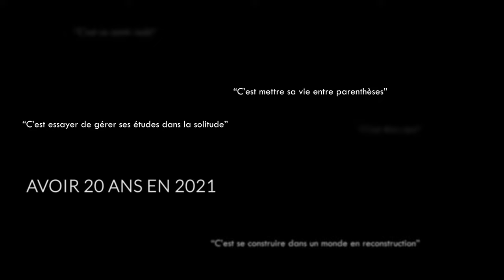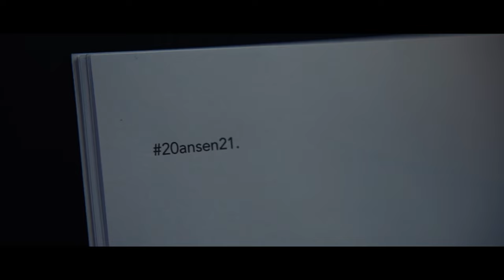Tout seul - Julien Pastor (Clip Officiel)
J’ai pendant longtemps cherché, dans mes aventures amoureuses, un cap, un horizon, me permettant de m’imaginer un avenir meilleur. Mirage après mirage, j’ai fini par me perdre dans des regards, dans des bouches, et dans des corps ; et j’y ai finalement laissé mon coeur plus d’une fois.

J’ai compris avec le temps que j’avais peur de me retrouver seul. Seul dans un monde où les connexions se multiplient en abondance mais où les relations profondes se perdent de plus en plus. Cette peur m’a emmené à faire rentrer des hommes dans ma vie qui n’auraient jamais dû franchir le pas de mon coeur, et ce dans l’unique but de combler un vide.

Cette année du Covid a davantage accentué les peurs et les angoisses de chacun. Un soir de décembre 2020, confiné, je me suis allongé. Seul sur mon oreiller, j’ai fini par prier : « Ciel aide-moi, je ne veux plus avoir peur de m’endormir seul ». J’en ai écrit une chanson, et je vous la partage aujourd’hui.

Réalisation : Julien Pastor & Pape-Modou Beye
Production : Julien Pastor
Post-prod : Pape-Modou Beye
Direction artistique : Davy Anders

AUDIO

Paroles : Julien Pastor
Composition : Valentin Guay & Julien Pastor
Edition et production : TREVORA
Distribution : KURONEKO

REMERCIEMENT

Un immense merci à la Maison de la Danse de Lyon ; à la boutique « Madame W » de St-Priest ; ainsi qu’à Aude Wolfer & Aline Tatangelo.

Je tenais à remercier Didier Varrod et l’équipe de Radio France qui, grâce au concours « avoir 20 ans en 2021 », m’ont permis de me donner de l’élan à la réalisation de ce clip.

PAROLES

J’ai cherché au fond de mes bagages un voile d’illusion
Je l’ai posé le long de mon visage pour oublier ton nom

Et de corps en corps
J’ai perdu mon coeur
Encore et encore
Et de coeur à coeur
J’fais toujours les mêmes erreurs
En vrai j’ai peur

De m’endormir seul
Tout seul
De m’endormir seul
Tout seul

J’ai cherché le long de mes voyages un horizon
Mais j n’ai trouvé au fond que des mirages
Et des désillusions

Encore et encore
Aide-moi seigneur
Je n’veux plus avoir peur

De m’endormir seul
Tout seul
De m’endormir seul
Tout seul